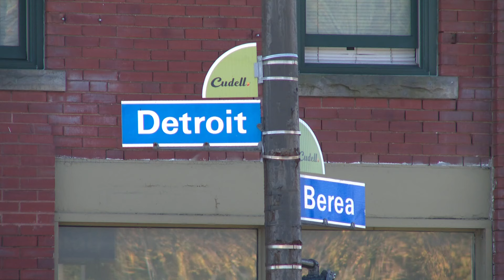2 men sentenced to life without parole for murdering Cleveland mom in front of her own children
50-year-old Jamar Skanes and 35-year-old Alontez Beasley have been sentenced to life in prison without the possibility of parole after both were found guilty of multiple charges connected to the murder of 29-year-old Alyson Appling-France, a Cleveland mom who was shot in front of her two young daughters.

“These are horrible crimes in and of themselves," said Cuyahoga County Common Pleas Judge Brendan J. Sheehan. "The details of the crimes that you’ve committed are even worse. We’ve seen a week-long trial of both of you stalking Alyson Appling-France for days. Hunting her. Hunting her. And thank goodness for the great work of the Cleveland Police Department and our homicide unit because they showed us this hunting. Their Crime Strategy Unit, the videos, the cameras in this community, showed both of you, both of you, out there hunting, stalking this victim. What’s sad is on Jan. 5, you tried. It didn’t get done. The messages and the text messages and the evidence that came into this trial showed that you were hired to kill this lady. This community and this jury and this court watched the actions that both of you took on Jan. 10 as Miss Alyson Appling-France and her two children went shopping at Target and when they returned home, watching as you, Mr. Beasley, got out of that van and you, Mr. Skanes, sitting in that truck as you brutally executed her in front of her children. It was cold. It was calculated. Murder. Completely devoid of any humanity. Even now, neither of you have shown one bit of remorse to anyone here."

The judge told Skanes and Beasley they both sold their lives "for that bit of money you got to kill a young mother."

"True justice in this case is beyond the reach of this court," Judge Sheehan continued. "But this court values lives, especially the lives of little children you terrorized and scarred when they had to witness their own mother getting gunned down inches away from them. These little girls cannot live in fear that someday you’re free in this world.”

A third suspect in the case -- identified as 44-year-old Clarence Bennett -- remains on the loose.

“These two men are heinous individuals,” added Cuyahoga County Prosecutor Michael C. O’Malley in a statement after the sentencing. “They deserve to spend the rest of their lives behind bars without a chance to re-enter society. I pray her children can recover from witnessing the horrific execution of their mother.”